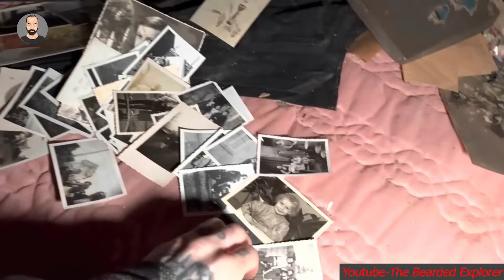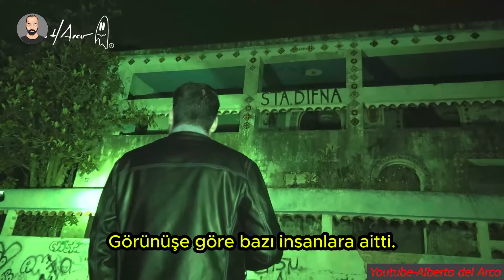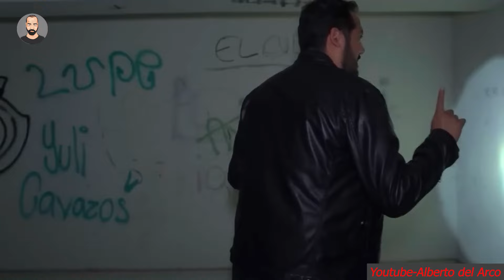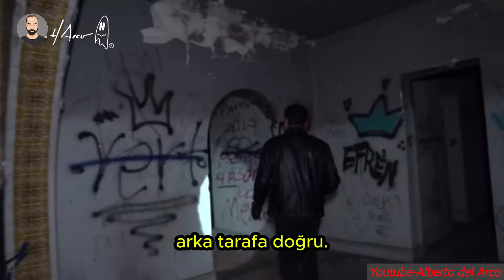Dünyanın En Korkunç Videosu ! -V46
Bu video derlemesinde, en korkunç hikayeler ve paranormal olaylarla karşılaşacaksınız. Gece karanlığında izlemek için mükemmel olan bu videolar, sizi adrenalin dolu bir maceraya sürükleyecek. Gizemli olaylar, ürkütücü figürler ve paranormal aktiviteler ile dolu bu derleme, yalnız izlemek cesaret gerektirir. Korku dolu bir gece için hazır mısınız?

KİCK KANAL LİNKİ ;

Eğer Sizde Kullandığım Seslendirme Programı Hakkında Bilgi almak İsterseniz Link ;

►► COPYRIGHT & TELİF HAKKI :
English: